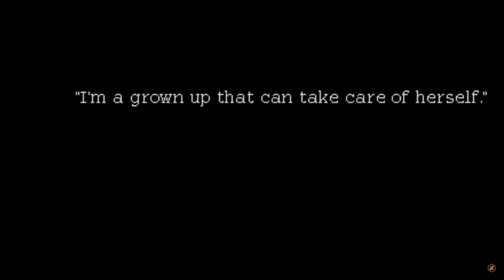The Definitive List of Indie Games for Winter ❄️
🔹 Here is my official list of winter themed games for Winter. Some are cozy and some are not so much. But, they are all fun

🔹Time-Stamps🔹
Intro: 00:00
The Red Lantern: 00:27
Arctictopia: 01:30
Blanc: 02:46
Coffee Talk 1 and 2: 04:38
A good Snowman is hard to build: 06:14
Hidden Paws: 07:45
Spirit of the North: 08:52
Project Winter: 10:29
Tracks- the train set game: 12:10
Road Not Taken: 14:41
Song of Nunu: 15:58
Roki: 17:01